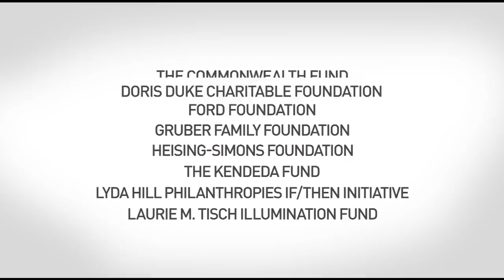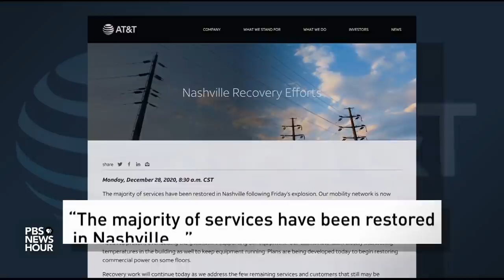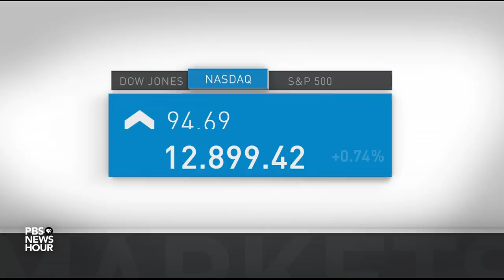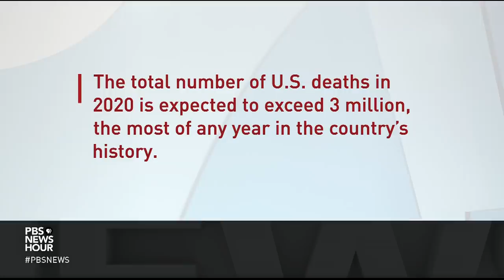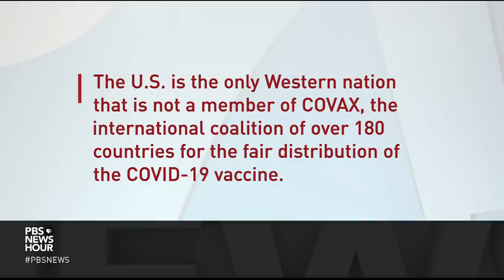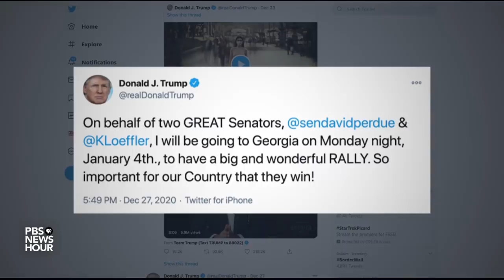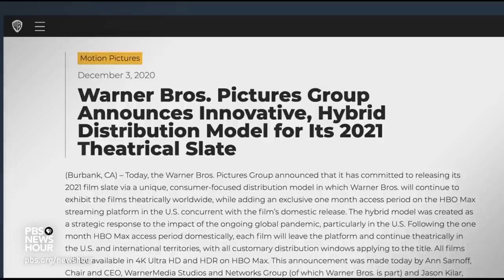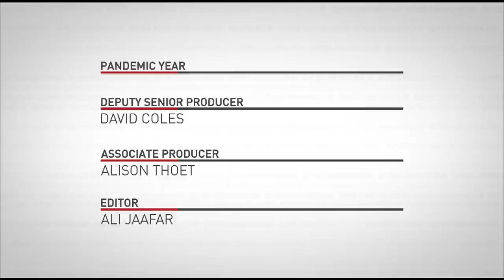PBS NewsHour full episode, Dec. 28, 2020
Monday on the NewsHour, we hear from Americans who are out of work and counting on aid to make it through the winter. Plus, what comes next now that President Trump has signed the relief bill. Why Africans could come last in line for the coronavirus vaccine, and on Politics Monday: a look at how the recent battles in Washington could play out in the Georgia senate runoff elections.